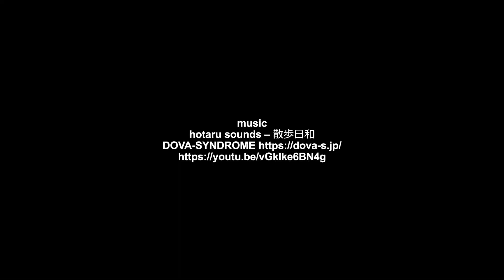【ルンルンの裏庭】ロングバージョン：野沢菜漬けの監修をしたルンルン、クッキー、アランです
メインチャンネルでupした動画のロングバージョンです。人間の動きがメインになっています。
This video is a long version of the main channel.

Click here for the original.

今日のルンルン / Today's RunRun

RunRun：Girl, Born on January 24, 2011
Alain：Boy, Born November 20, 2014
Dog breed: Great Pyrenees (Pyrenean Mountain Dog)
人間
お父さん：お世話してくれる人
お母さん：おやつくれる人
息子：何もしない人（格下）

Human
Father：He takes care of RunRun and Alain.
Mother：She gives doggie snacks to RunRun and Alain.
Son：He does nothing.
今日のルンルン Today's RunRun web

使っているスタイ（よだれかけ）販売元
GP Life